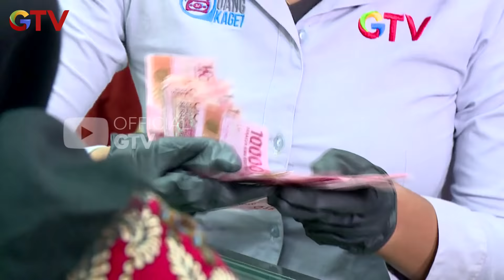Keluarga Pak Wawan menangis histeris saat berhasil menghabiskan uang 12 juta! | UANG KAGET HUT 18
BEDAH RUMAH BARU SPESIAL UANG KAGET LIVE AMAZING 18 (2/4)